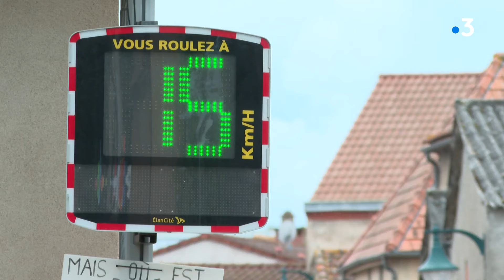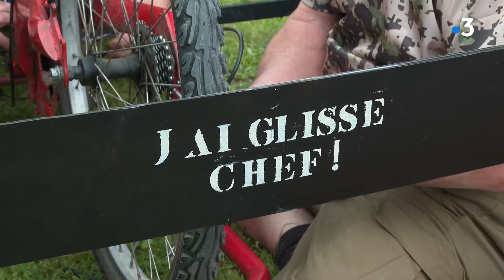Les 24 heures du Myon, célèbre course de karting à pédales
Ce ne sont pas les 24 heures du Mans, mais bien les 24 heures du Myon, célèbre course de karting à pédales à Saint-Myon, dans le Puy-de-Dôme. Cette année, des compétiteurs acharnés nous livrent les clefs du succès.
Retrouvez-nous sur :
Notre site web